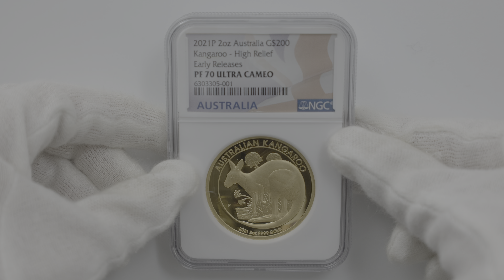2021 オーストラリア ハイレリーフ カンガルー 200豪ドル 金貨 2オンス プルーフ NGC PF 70 UC ER 初鋳版 最高鑑定 完全未使用品 元箱付 6303305-001